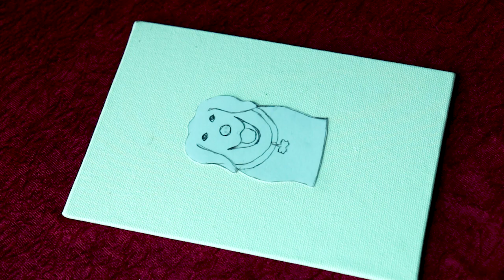Dog Acrylic Painting Tutorial | Easy Dog Painting For Beginners | Acrylic Time Lapse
Till now you might be knowing that I am a beginner at acrylic artwork and what you might be knowing is that I am a crazy dog lover too.

In this easy dog painting for beginners, I have collaborated two of my favorite things, and here is the result.

Also if you wish to recreate this as your version don't forget to tag me:p

Happy Painting!!!